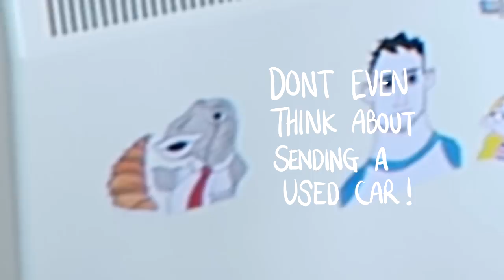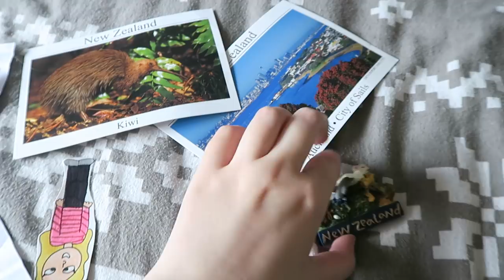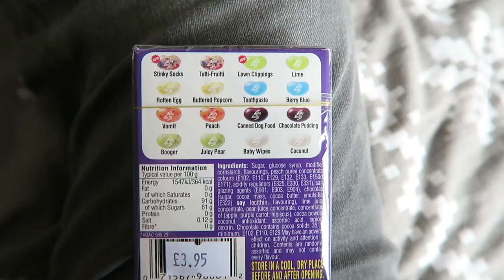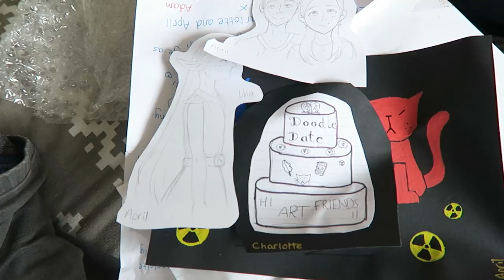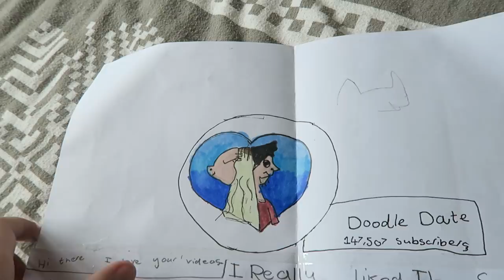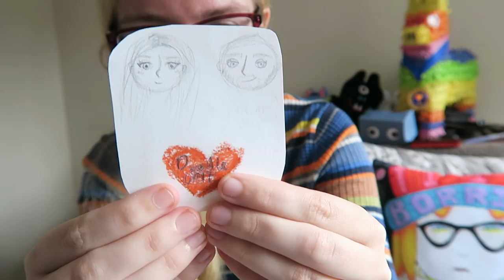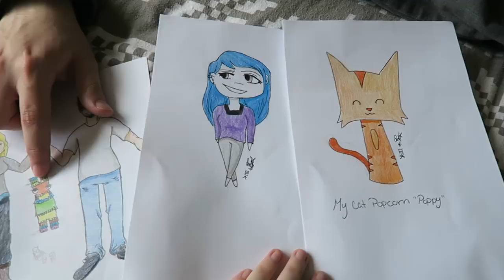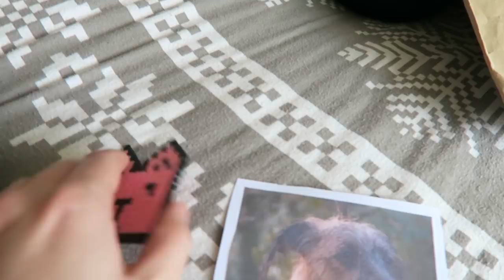CLOSING THE PO BOX! - Mail Date #3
Opening your art and letters!
Gold ink!! Drawing Queens with W&N inks

It's been a goood time. Thank you so much to everyone that's sent in letters, we've literally received hundreds - which wow, we totally didn't expect!! We read them all off camera when they arrive. But we'll still try our best to gradually show more in videos! BIG HUGS FROM US BOTH.

Art supplies:

- Pigma Sakura Micron fineliner [UK]

- Winsor & Newton Brushmarkers [UK]

- Col erase pencils [UK]

- Mitsubishi pencils [UK]

OUR VIDEOS:

- Cloud Art Adventure - Drawing what we see!

About us:

Hi art friends! We're Adam & Steph. We're a couple that posts art vlogs every SUNDAY! We like experimenting with new mediums, art challenges and drawing outside :) Thanks for joining us every weekend, your support means the world to us!